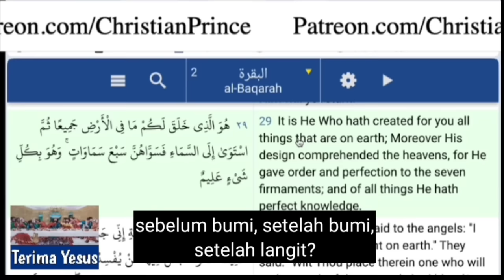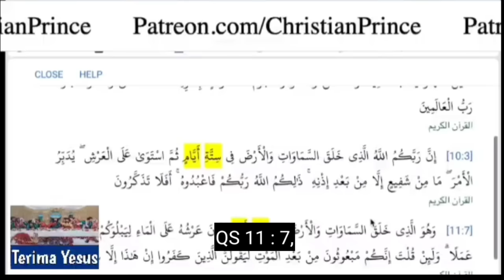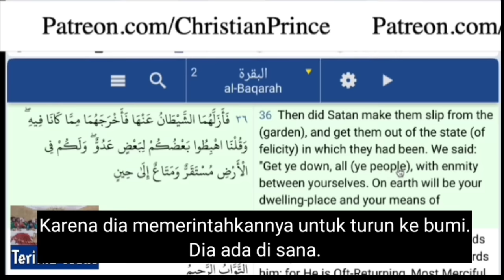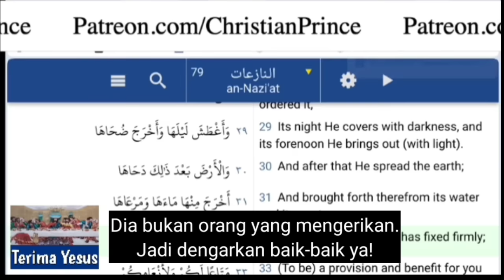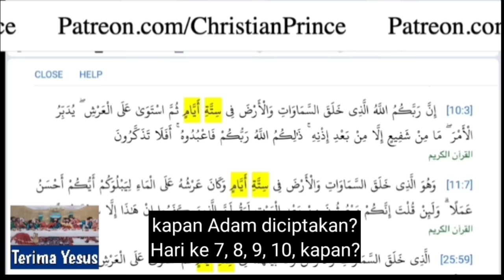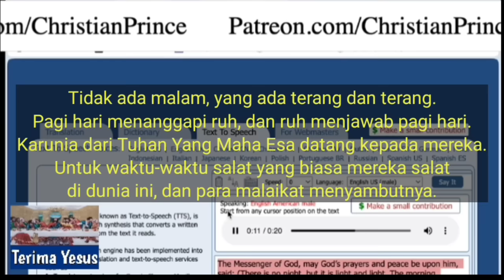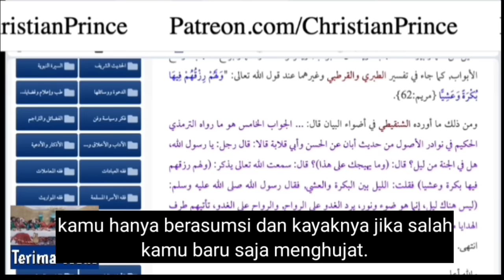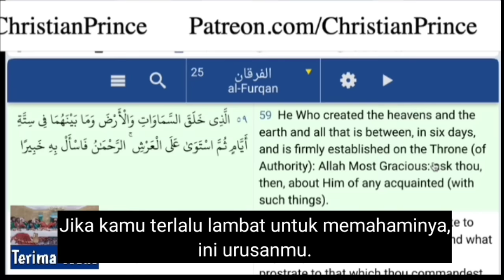Christian Prince Terbaru / Seorang Penelepon Mencoba Mengajari CP Dimana Adam Di Ciptakan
Christian Prince Debat Dengan Seorang Muslim Yang Ingin Mengajari CP